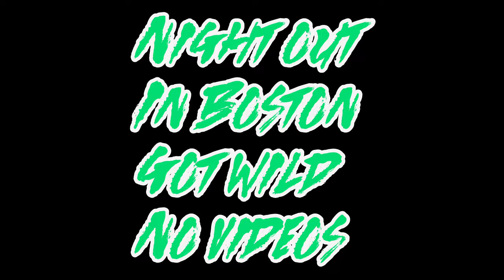Brunt Boots & Bull Riding (Event Recap)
The Dirty Prescott Kids teamed up with Brunt Workwear to take on the East coast.
Hitting Boston, MA & Manchester, NH, the result was an amazing experience, Ray Gin approved.
Bucket List: Go to a Boston Celtics Game.. CHECK
Thank you

The newest installment of the DPK vlog series. December 2022

Pro Bull Riders: Casey Roberts & Eli Vastbinder